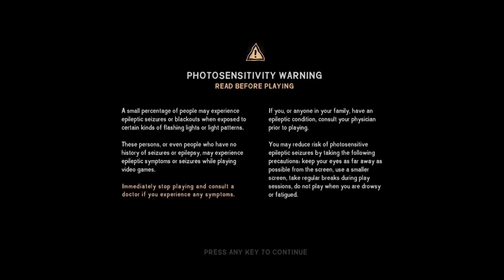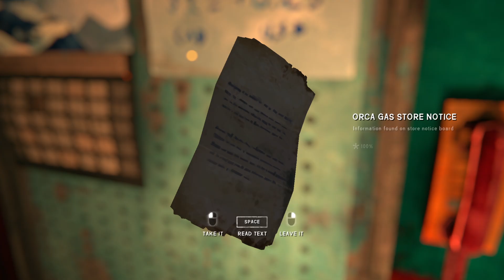Methuselah and The Reckoning | Wintermute Episode 1 Part 3 | The Long Dark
Will meets a strange old man in the Orca fuel station. He seems familiar, but Will can't place it.

Wintermute is the episodic story mode of The Long Dark. Will, a bored and down-on-his-luck pilot, is visited by an old friend Astrid, a "freelance" doctor with a mysterious case. She needs Will to fly her to a remote part of Great Bear Island with "no questions asked". Letting his feelings get the better of him, Will agrees and they fly out to an adventure they'll never forget...

Hardware:
- Asus Prime B450M-A Motherboard
- AMD Ryzen 5 3600X CPU
- MSI Gaming GeForce GTX 1650 Super GPU
- Corsair Vengence LPX 16GB DDR4 3600 RAM
- Silicon Power 256GB NVMe M.2 SSD
- EVGA 600W 80+ Bronze PSU
- Sceptre 20" 1600x900 75Hz Monitor (x2)
- Maono AU-PM421 USB Mic